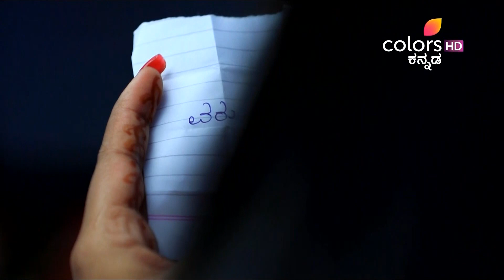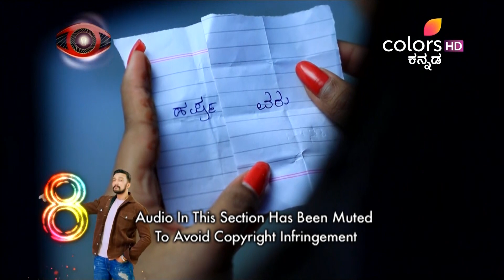Kannadathi | ಕನ್ನಡತಿ | Episode 280 | Highlights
As Bhuvi and Varudhini play chits and pass the time, Bhuvi gets emotional when she remembers her father. As the new day begins, Bhuvi gets a pleasant surprise as Rathnamala visits her. What could be the purpose of this surprise visit? Tune in to find out, on Voot!

An ageing mother is worried about her only son, Harsha, who doesn't believe in marriage and has no intentions of giving up his wayward lifestyle. She's about to give up on him, when she meets Bhuvaneshwari, a small town Kannada teacher, who loves the land and its language, and is everything that Harsha is not. In a final bid to make her son fall in line, she devices a plan that leaves Harsha shocked as shell! will he abide by her wishes? Can Bhuvi make him a changed man?